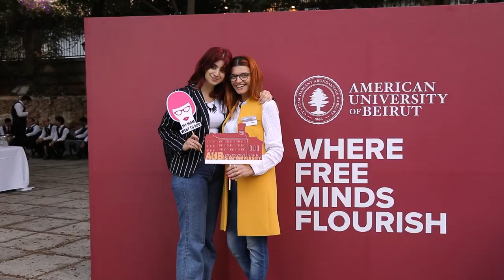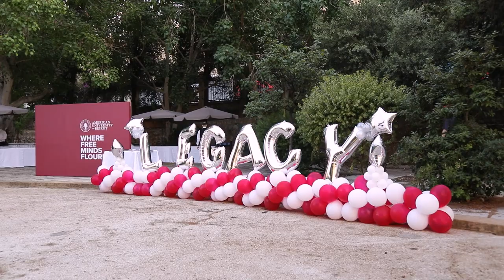The AUB Legacy Ceremony 2022 Interviews